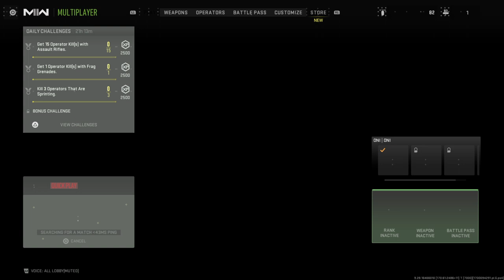Call of Duty®_20231116015534